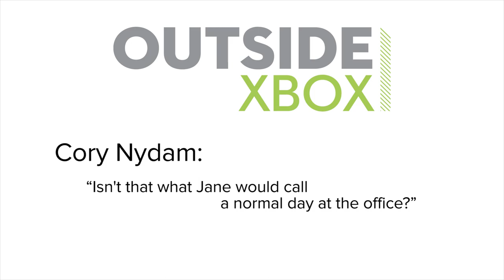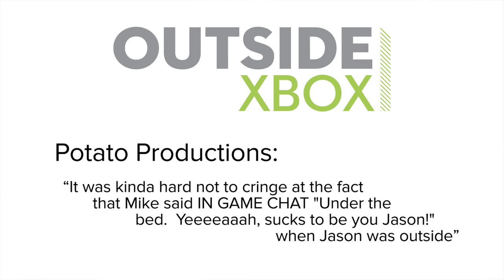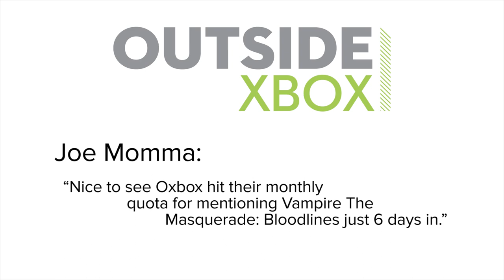Show of the Week: PlayerUnknown's Battlegrounds and 5 Most Delicious Actual Chicken Dinners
PlayerUnknown’s Battlegrounds is like Battle Royale: The Game, dropping 100 players from a plane into an open world then seeing who survives the longest. It also rewards the survivor with the phrase ‘winner winner chicken dinner’, which is sadly just a figure of speech and not a genuine hot meal. Unlike the delicious actual chicken dinners in games later in the show.

The chicken dinners include the succulent floor chicken found scattered on the ground throughout Final Fight. Say what you like about the Mad Gear gang and their reign of terror across Metro City in Final Fight, somewhere in their midst there’s clearly a talented sous chef just waiting for his big break so he can give up his life of crime.

How else do you explain the fact that, as you punch, kick and piledrive your way through a small army of troubled teens, you keep coming across beautifully prepared chickens, roasted to perfection, just lying around on the floor?

Even more appetising is Final Fantasy XV’s paella de pollo, a chicken and rice dish whipped up by suave chef Ignis that is made from the leg of a chickatrice, which is a kind of terrifying giant battle chicken.

Sure, you’ve got to kill one of these chickatrices in the first place if you want to get your paella on, but at least you’ll work up an appetite, what with all the panicky running and dying you’ll be doing.